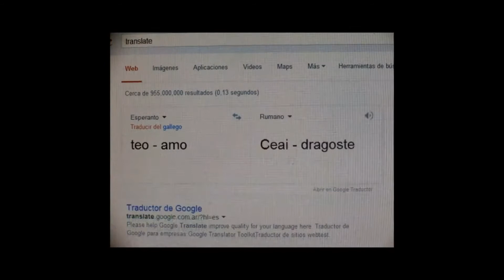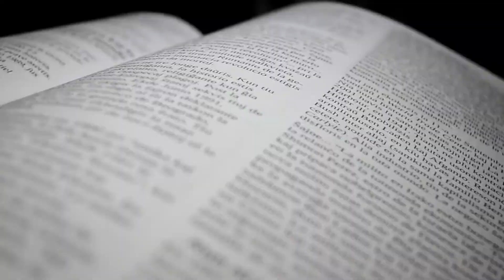Duaj premioj - Hangzhou 2015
Filmfestivalo de Mallongaj Filmoj en Esperanto , Hangzhou 2015
Rezulto